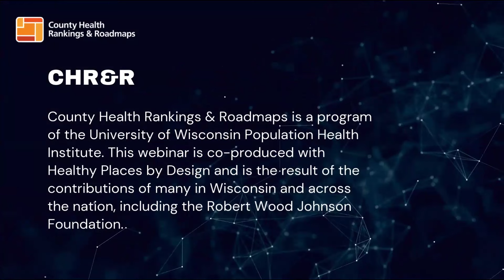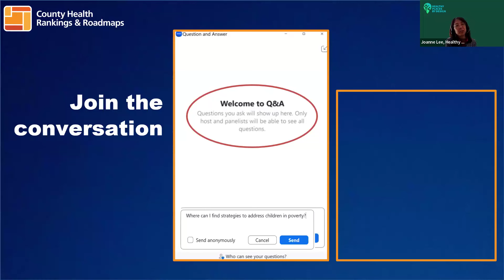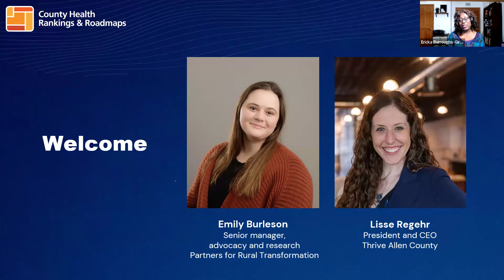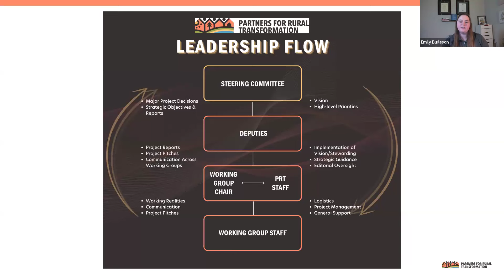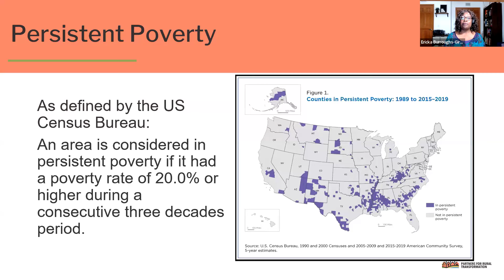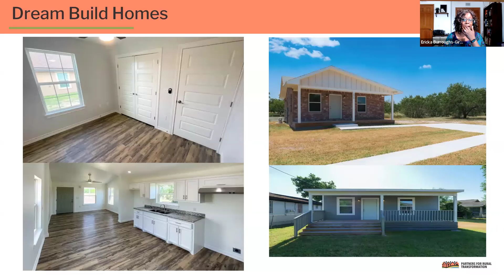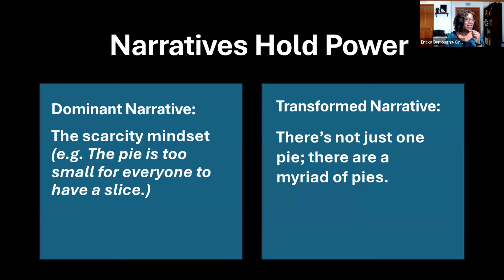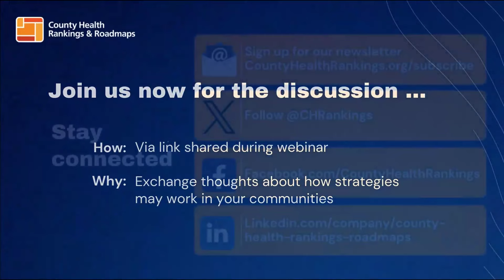Webinar - Community-driven strategies to address persistent poverty in rural areas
Persistent poverty describes communities where at least 20% of the population has lived below the federal poverty line for 30 years or more. The majority of counties experiencing this type of poverty are located in rural areas. Many people living in these counties face structural racism and barriers to building wealth, social connection, and financial services. Communities in these areas also tend to experience limited broadband and cellular services. Join our June webinar to learn about strategies rooted in community expertise and cultural traditions that improve wealth and engagement. Emily Burleson from Partners for Rural Transformation talked about how her network of community development financial institutions supports families located in chronically impoverished regions. And Lisse Regehr, president and CEO of Thrive Allen County, shared success stories demonstrating how the Kansas-based organization now centers its work in equity, systemic change and civic engagement.

This webinar is the second in a two-part series on poverty. The series focuses on policies and practices that create or maintain unfair and unjust outcomes and bring forward solutions that advance equity, belonging and shared responsibility. View part one of the series, Identifying the forces behind persistent poverty.